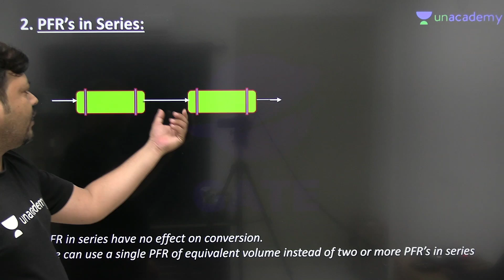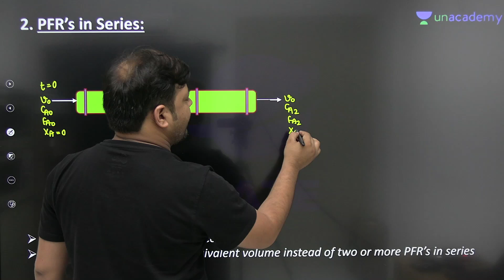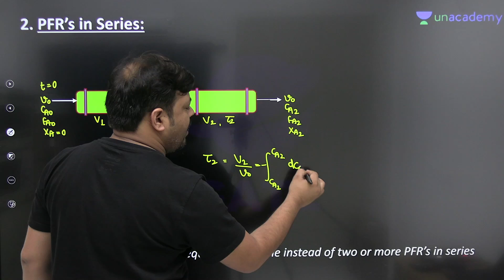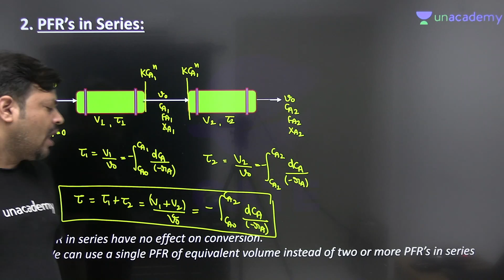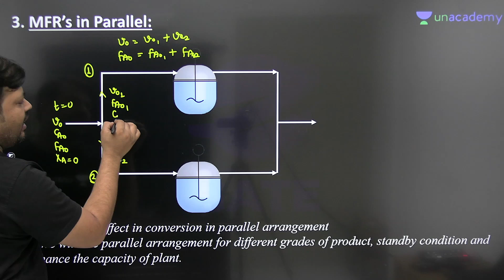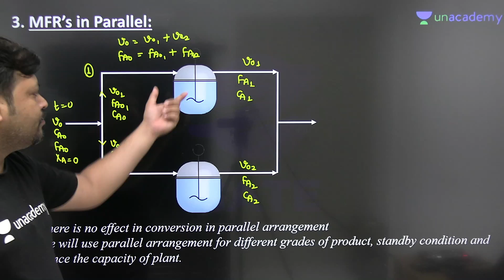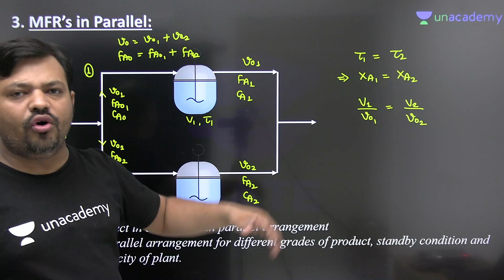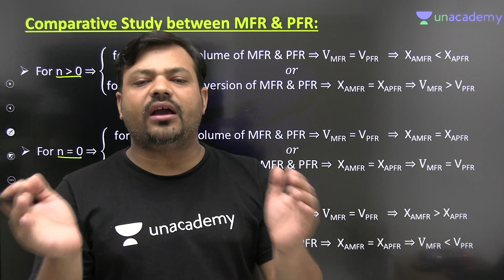L 18 | CRE | 8 Min Concept | Luke Warm Water | Shailendra Sir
In this 8 Min Concept video, you will prepare the ChemicalEngineering for GATE CSE/IT 2022 Exam. Shailendra Sir has covered the LukeWarmWater from CRE. So here Sir will give you a lot of tips and tricks to crack the GATEExam

Shailendra and other Top Educators take classes on Unacademy App.

Unacademy Subscription Benefits:
1. Learn from your favourite Educator
2. Dedicated DOUBT sessions
3. One Subscription, Unlimited Access
4. Real time interaction with Educators
5. You can ask doubts in live class
6. Limited students
7. Download the videos & watch offline

Get the GATE & ESE Iconic Advantage:
1. Personal Coach
2. Study Planner & Bi-weekly Reviews
3. Dedicated Doubt Clearing Space
4. Personalized Test Analysis
5. Study Booster Sessions
6. Preparatory Study Material
7. All the Unacademy Subscription Benefits